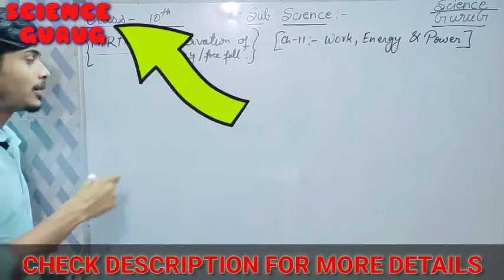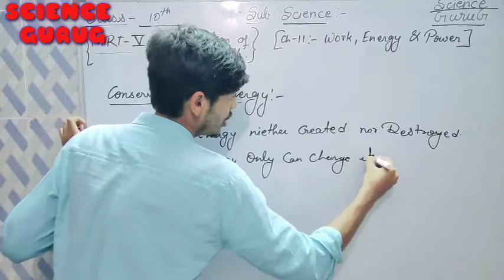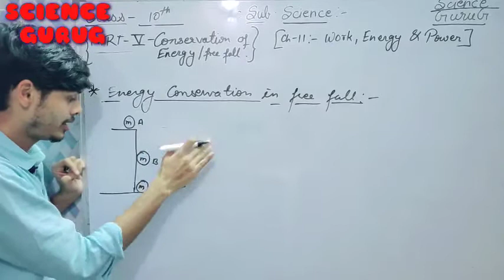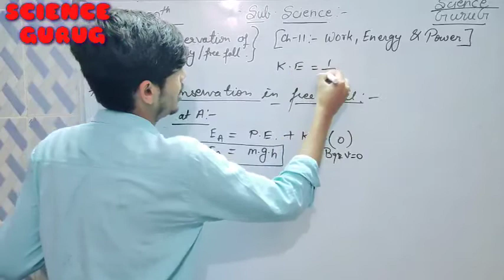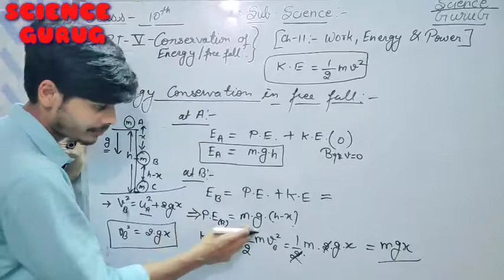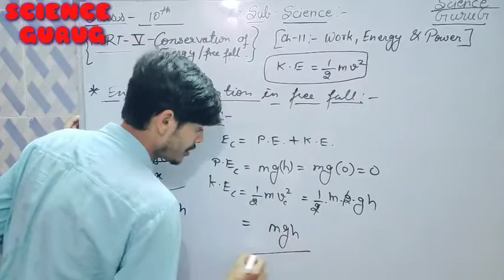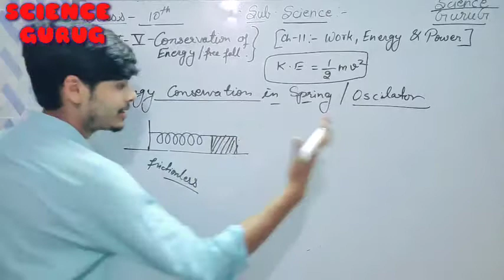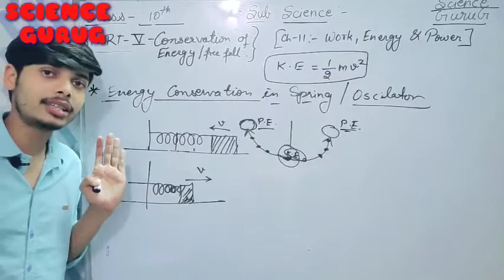conservation of energy | energy conservation in free fall | work energy power | class 10 | part 5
Welcome to SCIENCE_ GURUG
This is a Channel which provide you a better Education Related to MATHS & SCIENCE.
We upload Video Regularly for Class 8, 10, & 12.

Other Related Parts of Video:-

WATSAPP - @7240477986